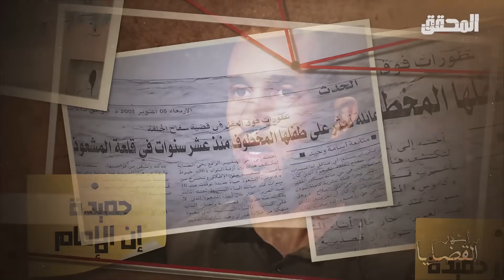المحقق - أشهر القضايا العربية - الجزء 2 - أسرار إمام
في سنة 2003 قام طفلين في ولاية جلفة بالجزائر بتقديم شكاية بعد إختفاء والدتهم وأحد إخوتهم الأكبر سنا ...هذه الشكوى التي فضحت أسرار و جرائم خطيرة قام بها أقرب الأشخاص إليهم